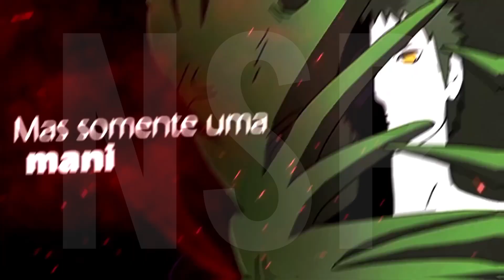Speed Up - Rap da Akatsuki (Naruto) - OS NINJAS MAIS PROCURADOS DO MUNDO | NERD HITS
Vídeo Original

- LETRA -
Nós comentários...